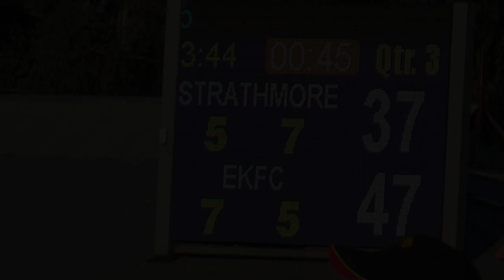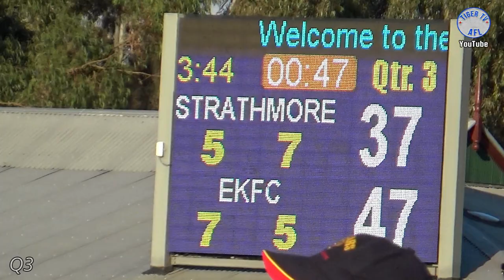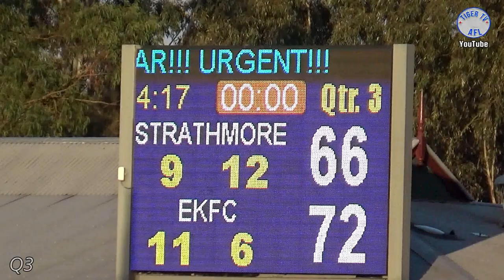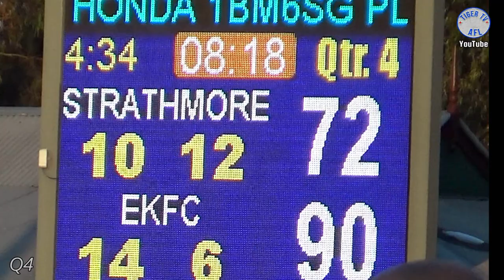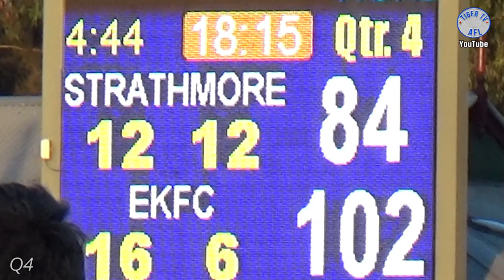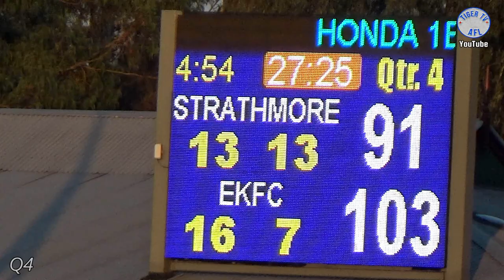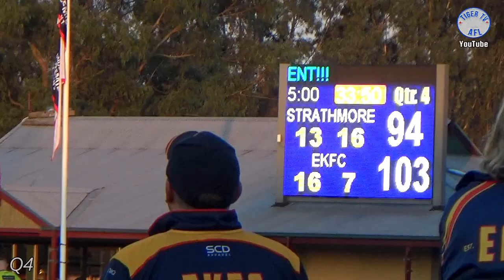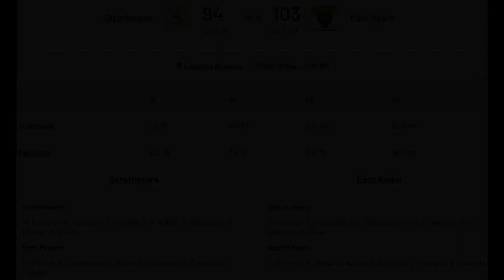EDFL - Strathmore V East Keilor - Round 5 on 13 May 2023 at Lebanon Reserve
Last HALF game-day scenes from the EDFL Premier Division ROUND 5 match between Strathmore and East Keilor played at Lebanon Reserve on 13 May 2023.

Strathmore Football Club is an Australian rules football club located 7 km north west of Melbourne in the suburb of Strathmore and was founded in 1954 as a junior club.

Strathmore is a suburb of Melbourne, Victoria, Australia and is situated approximately 10 km north-west of Melbourne's central business district. Strathmore is part of the City of Moonee Valley local government area.

East Keilor Football Club is an Australian rules football club located 16 km northwest of Melbourne in the suburb of East Keilor. The club was founded in 1967 as a junior club.

The Senior club was established in 1971 in B Grade and the club's first premiership was in 1978. The club's second B Grade premiership was in 1992. The club won Senior Division 2 premierships in 2012, 2014 and 2016.

After losing the A Grade grand final in 1993 the club's won its only A Grade premiership in 1994.

The club fields eight under-age teams. The club has won 28 junior premierships.

The Essendon District Football League (EDFL) is a professional Australian rules football league competition based in Essendon, Victoria, and consisting of teams based in the north-west suburbs of Melbourne. Founded in 1930, the men's competition consists of three leagues: Premier Division, Division 1 and Division 2, with 10 clubs in the Premier Division and Division 1 nine in Division 2. The league is governed by AFL Victoria.

EDFL
Strathmore Community Bank Premier Division
Essendon District Football League
East Keilor Football Club
East Keilor
Lebanon Reserve Strathmore
Strathmore Football Club
Strathmore